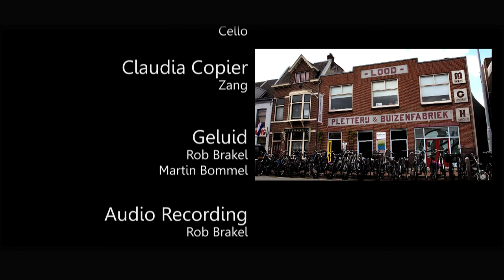Pavadita Tango String Quartet, "Alfonsina"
12 maart 2015

Sophie de Rijk - viool
Ruzana Tsymbalova - viool
Alex Welch - altviool
Eva van de Poll - cello
Claudia Copier - zang

Geluid - Martin Bommel
Audio recording - Rob Brakel
Audiomix - Rob Brakel
Camera - Wilco Verbeek, Eva Nijhoff
Videomontage - Wilco Verbeek

Realisatie - Pletterij.nl